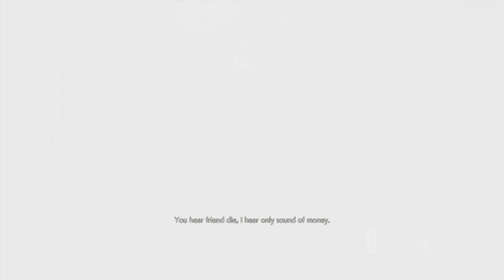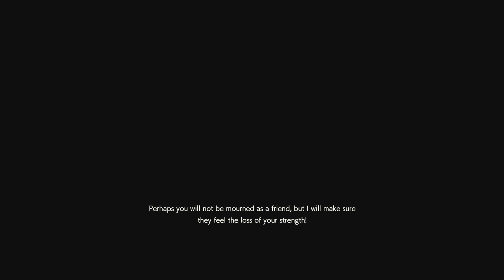RESIDENT EVIL RESISTANCE_20220114233718